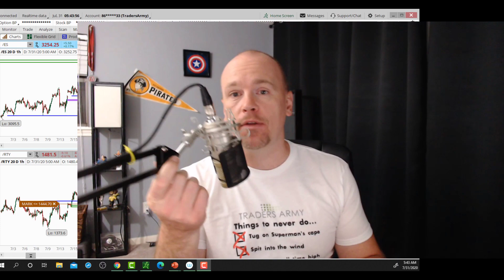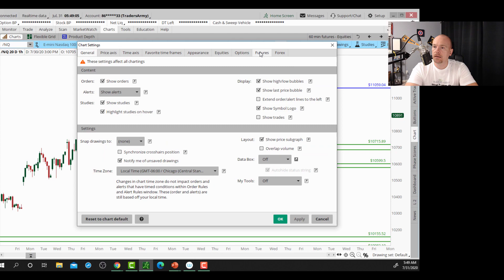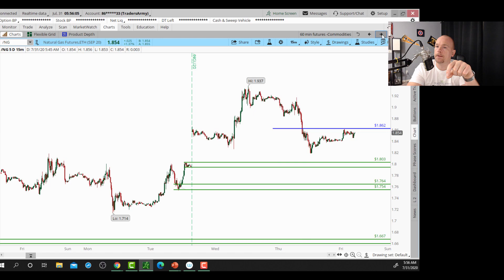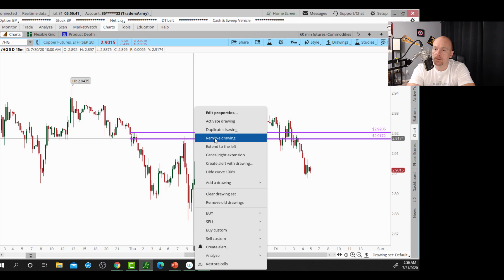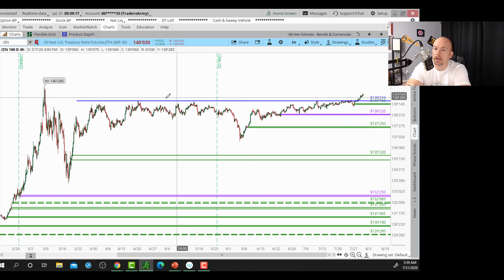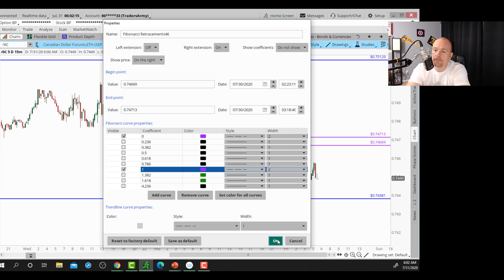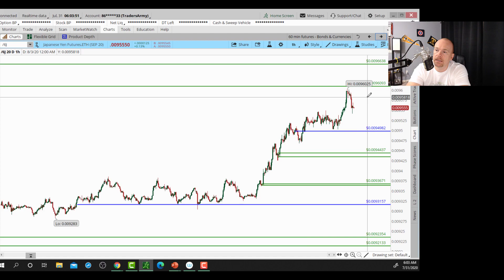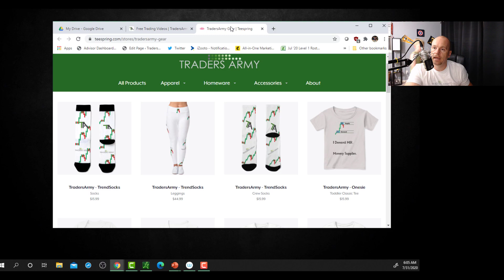Daily Market Commentary - (07/31/2020) | [TradersArmy.com]